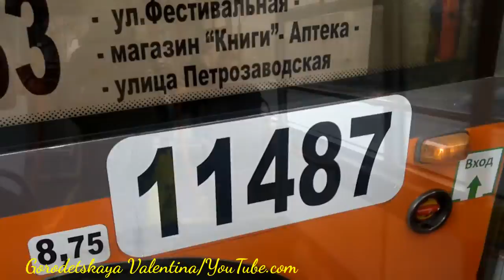Оранжевый ЛиАЗ-6213.70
Поездка по 233-му маршруту на красивом оранжевом ЛиАЗе-6213.70.